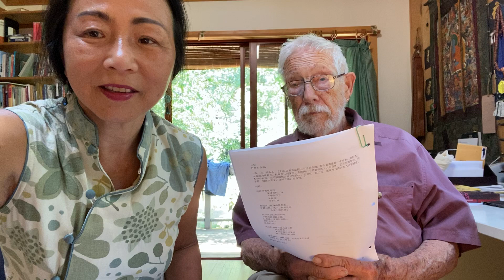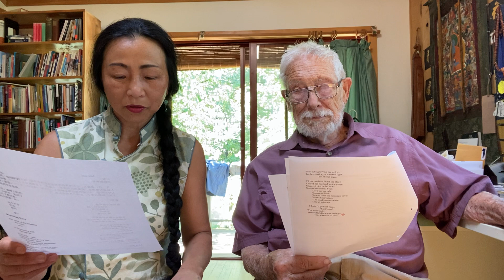Three poems for animals from Gary Snyder with Chinese translation by Wang Ping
At Gary Snyder's lovely study of Kitkitdizze, we recorded three of his magnificent poems, two for bears, one for deer. I read the Chinese translation.
It's a hot summer day on the Sierra Mountain, Nevada City. The air is fragrant with ponderosa pines. Gary is 91 years old. He's beautiful and strong, like the deer and bears that are roaming on the Sierras, in his backyard.